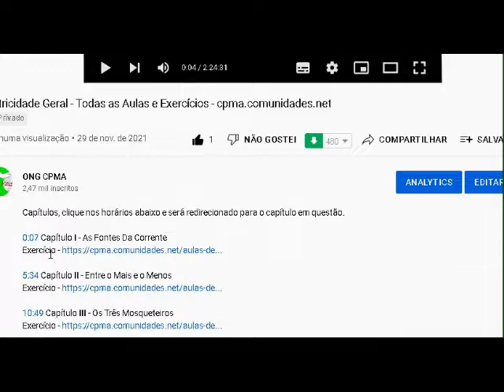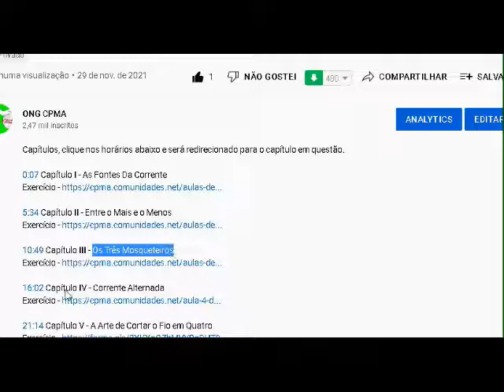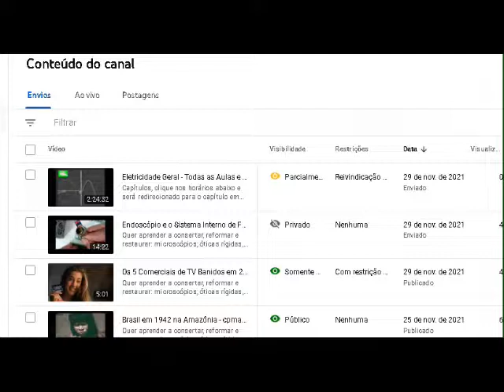Tutorial Eletricidade Geral Viagem na Eletricidade - cpma.comunidades.net